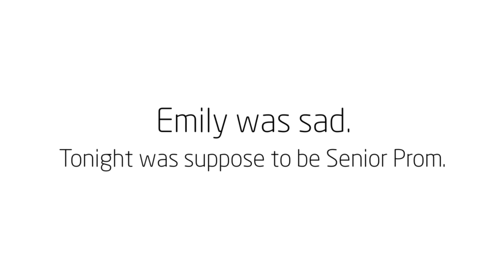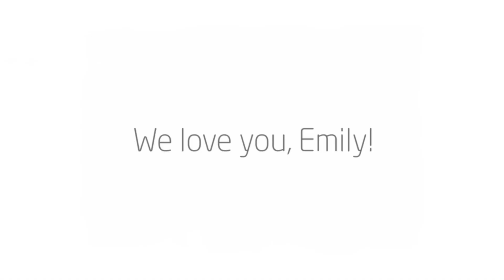Emily's Prom 2020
Emily's Prom - A special night for a special girl!